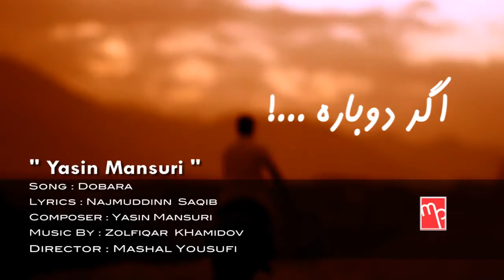Yasin Mansuri Dobara Official Music Video 2013 HD